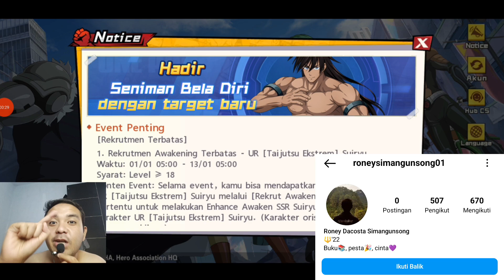REVIEW AKUN F2P BUILD G4 FULLSET TERKUAT🔥PANUTAN F2P MODAL NEKAT G4 - One Punch Man The Strongest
WEND-IGG
menyediakan :

Ragu ?